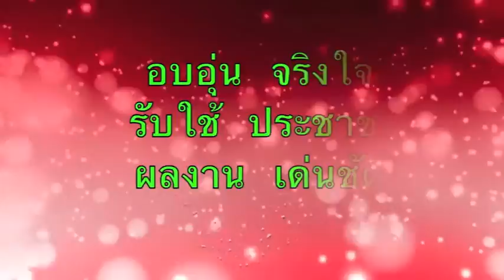สี่ภาครวมใจ เทิดไท้องค์ราชัน KK. EXCELLENCE FAIR 2015